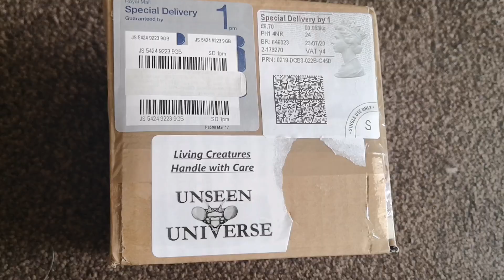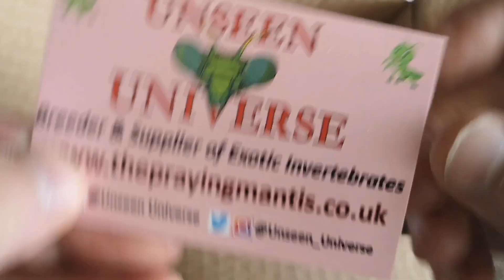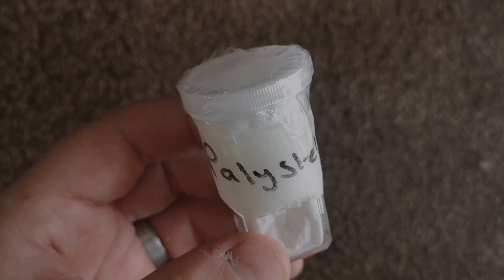WOW - INCREDIBLE GIFT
House of bugs surprised me with this Incredible gift from Unseen Universe
I'm a little bit blown away

I enjoy reading the comments and replying when I can